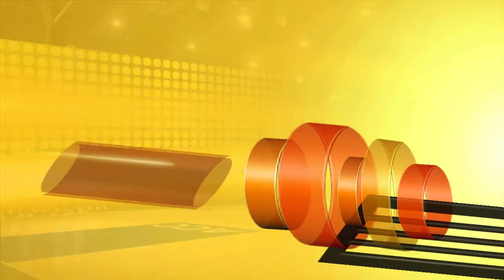SO IT BEGINS - NCAA BASKETBALL 10 DYNASTY EP 1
The road to turn the Univirsity of Miami into a basketball power starts now.